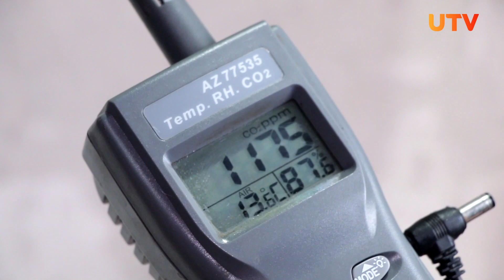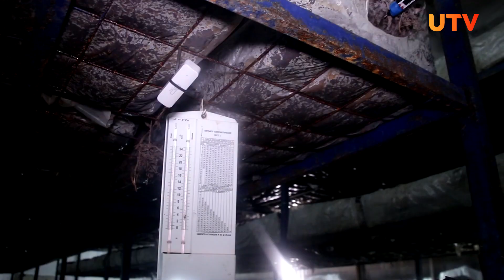От хобби до бизнеса. Как житель Башкирии начал выращивать грибы и преуспел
Житель Башкирии научился выращивать шампиньоны и начал и продавать. Он начинал своё дело в подвале собственного дома и смог расширить его до промышленных масштабов.

Теперь мужчина хочет расширять бизнес и считает, что новые санкции могут пойти ему на пользу.